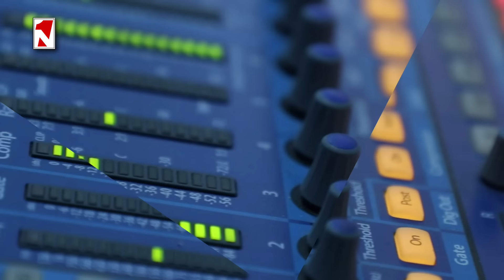Լուրերի արտակարգ թողարկում